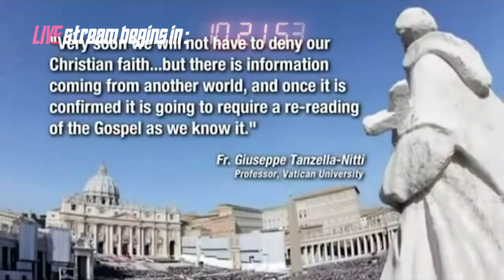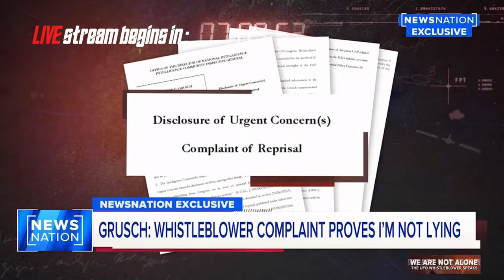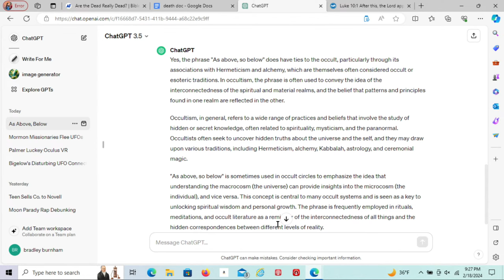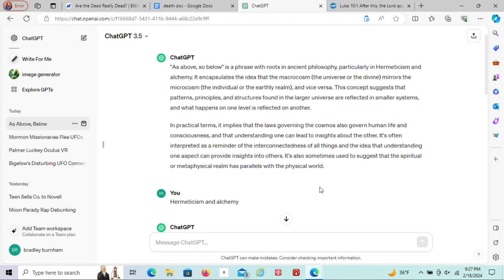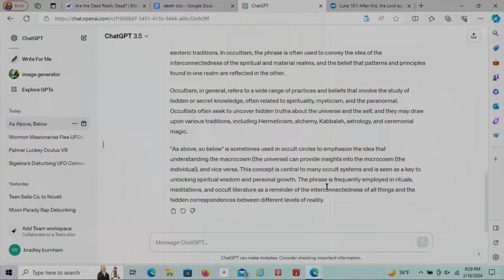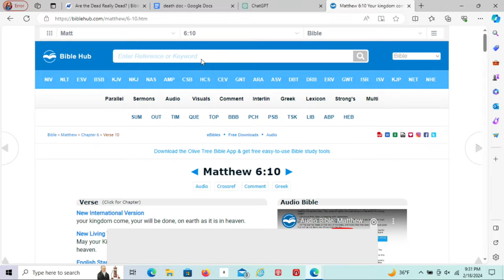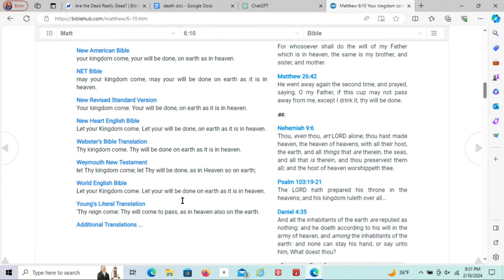🚨 What you DON'T Know About Skinwalker Ranch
Who is Brandon Fugal - owner of Skinwalker Ranch
-Pleasant grove UTAH - 5th generation Mormon
-Left on mission trip to Hawaii
-I was teaching about Jesus Christ during the hurricane Tanikki
-Service experience is that Christianity is all about

How did he get started owning this place?
-13 years ago He began funding an effort to test physics theories
-scientist asked him to talk to Robert Biggalow
-Biggallow blamed the ranch for dark things in his life
-strange masonic symbols "as above so below" on the property
-animal bladders hanging from the property line

Strange things that happened during Brandon's stay
-camera phones dead, purple screens
-ear cupping, perfect possession
-Brandon's own experience seeing a UFO

Hollywood gets ahold of Brandon for Skinwalker Ranch
-Stipulations on recording on the property
-Revealing his identity and why he's so secretive

Digging on the property
-mysterious illnesses
-dragon's the security personnel
-We will be digging this next year

Things that have happened on the property
-UAP appearing
-black hawk helicopter
-menasing presents on the property after UFO sighting

Communicating beginning with NHI
-Precognitive Sentient non-human intelligence
-it has control over space time, consciousness, control over closed systems, communicates
-It has a desire to communicate
-"If you have something to show me, show me. if you have something to tell me, tell me."
-"I LIVING"

Proprietary Platforms the security monitors
-Eric chief investigator
-Sentinal Assignment Telemetry And Node (SATAN)
-Event Viewer Extraction (EVE)
-we are not in control.

Talking about Faith
-How has this affected your faith?
-As an LDS the SKINWALKER RANCH strengthened my faith
-"At this stage of our evolution"
-"Afterlife" survives after your body is destroyed? You believe in an interdimensional theory
-that's what we see at the ranch, afterlife
-IS IT ANGELS AND DEMONS? YES. All of the above

What's really going on?

If you think this information is important, or interesting, please consider supporting this podcast by donating.